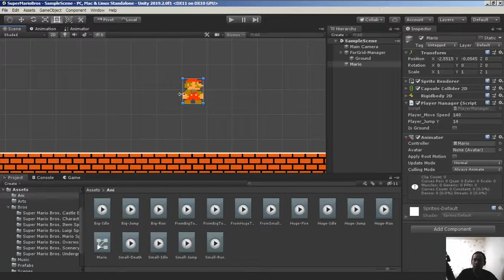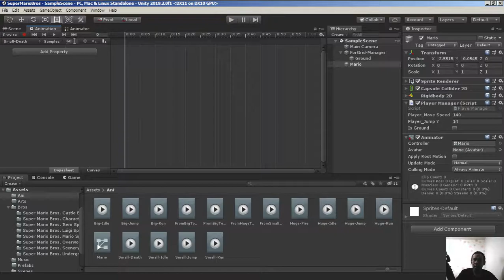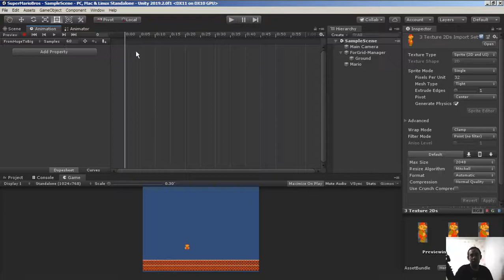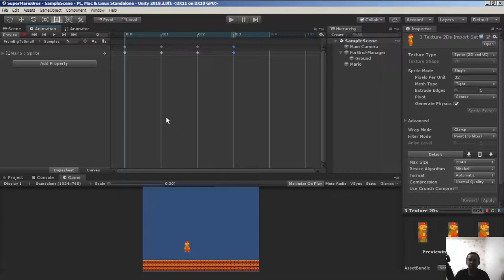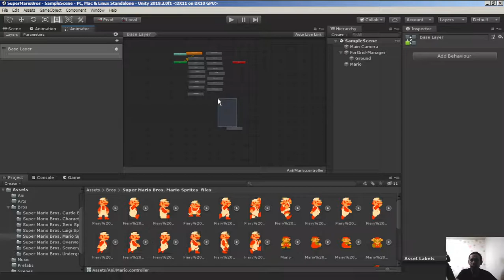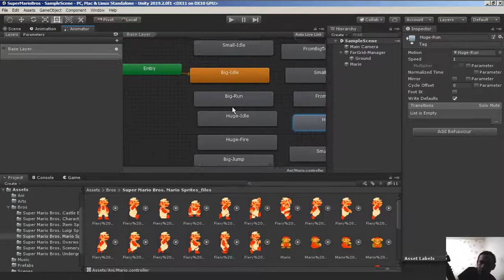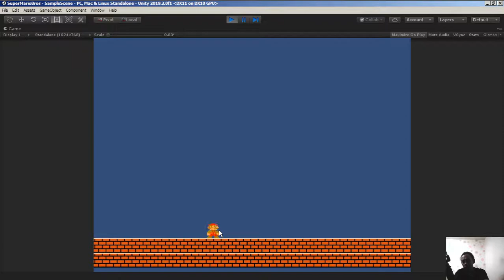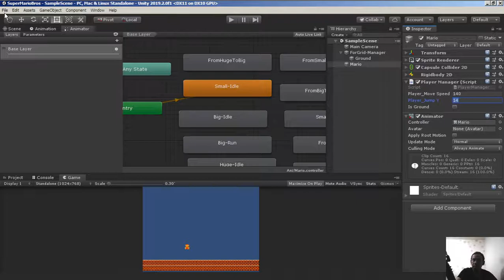Cambodia (Khmer) Unity2D Super Mario Bros មេរៀន​ទី 12